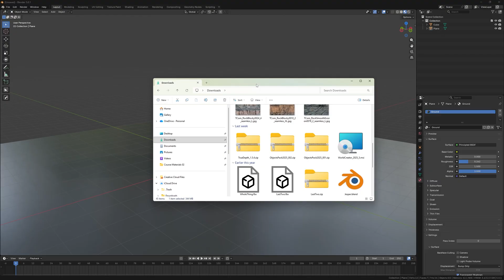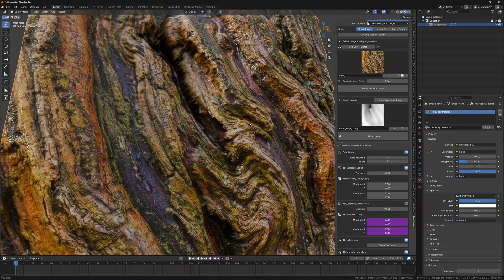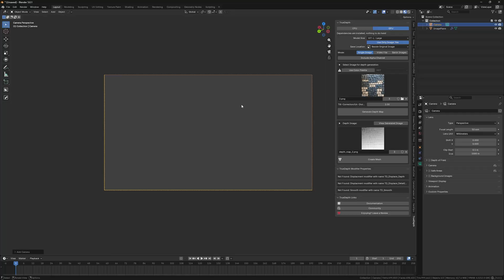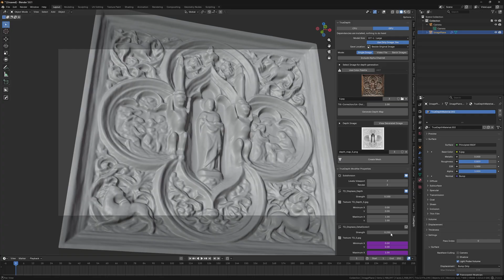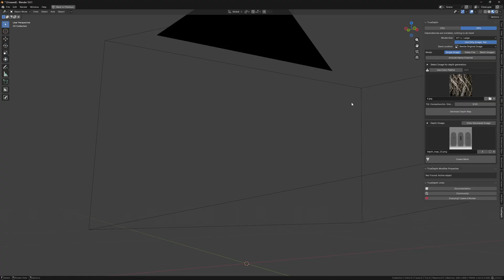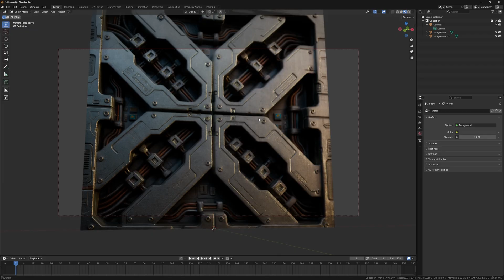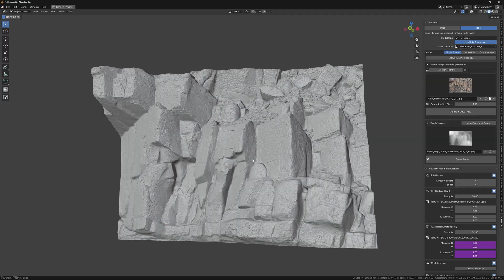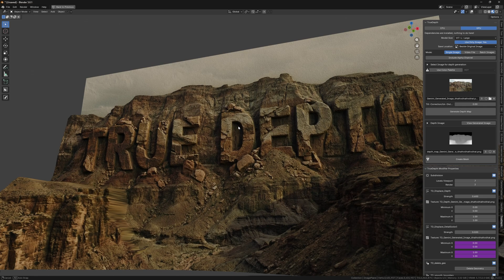How to Install and Use True Depth Addon for Blender 5.0 | Turn ANY Image into 3D Geometry!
In this video, I show you how to use the True Depth Addon to transform any 2D image into realistic 3D geometry. The True Depth Addon is a game-changer for creators who want to quickly turn any image or photo into real geometry in a few clicks - adding a sense of scale and immersion to your work. I’ll walk you through the entire process, from the initial installation to fine-tuning the geometry for the best results.